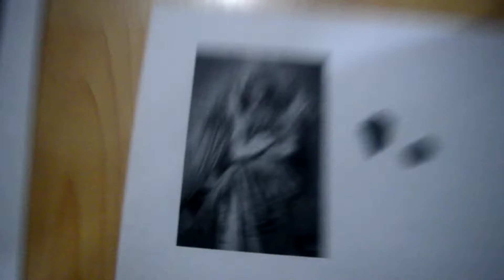Helmut Siitam Has Become An Orthodox Trotskyist Barn Swallow-Like Carian/Angel 2: His Old Man Form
After Helmut Siitam died, he could've become an orthodox Trotskyist barn swallow-like carian/angel

R.I.P. Helmut Siitam. When you were alive, you should've been an orthodox Trotskyist. I love you and will miss you.

There's an Illuminati card featuring a and called Angel Feather.

A Philippine Tale on Angels

Angels are popular spiritual creatures in Philippine religions, folklores, and tales. The tale is believed even by many modern Filipinos. The tale says angels live among us, taking active parts in our daily lives. The most popular tale on angels is that they are guardian spirits of long departed family members and relatives.

Philippine Myth has it that good people can turn into angels when they die. If a person has been good all his earthly life and dies, the tale says the choice is between being a saint or an angel. If a person chooses to be a saint, a supernatural event will happen back here on earth confirming this decision. This person’s portrait or statue may suddenly manifest supernatural qualities that will attract people and later decide on making this person a saint. Or there may be tales on spiritual apparitions.

But if one chooses to be an angel, this tale says, a new member will be added to the myriad of angels soaring and crisscrossing from heaven to earth, and vice versa. These angels, according to this tale, many of whom were former people, are often times our guardian angels. So if a good family member decides to be an angel after dying, the person becomes a “detailed” guardian angel for the family. So, the tale adds, if a mysterious rescue from danger happens to someone, a relative guardian angel is responsible.

Sidapa the god of death | philippine pre-colonial myths

Jan 28, 2016 - Sidapa is the Bicolano and Visayan Sky god of death who reaps the kalag(souls) of the dead to give to Magwayen who brings them to Sulad or ...

He was Finnish; from Finland.

I put a reindeer with the flags of Finland.

The Finnish forest reindeer is native to Finland.

Animal

The Finnish forest reindeer is a rare and threatened subspecies of reindeer native to Finland and northwestern Russia

He was told by the Nazis, Russians, the Finnish Resistance to join them. He refused. He was in danger in his country.

He had to move to Canada. He couldn't return to Finland anymore.

I was born in Meaford. He is holding me when I was a baby. I have black hair.

Finland is an Illuminati country. It has problems. The Iluminati cards predict the future. One of the cards features and is named Finland.

Finlandization (Finnish: suomettuminen; Swedish: finlandisering; German: Finnlandisierung) is the process by which one powerful country makes a smaller neighboring country abide by the former's foreign policy rules, while allowing it to keep its nominal independence and its own political system.[1] The term literally means "to become like Finland" referring to the influence of the Soviet Union on Finland's policies during the Cold War.

The term is generally considered pejorative, originating in West German political debate of the late 1960s and 1970s. As the term was used in Germany and other NATO countries, it referred to the decision of a country not to challenge a more powerful neighbour in foreign politics, while maintaining national sovereignty. It is commonly used in reference to Finland's policies in relation to the Soviet Union during the Cold War, but it can refer more generally to similar international relations, such as Denmark's attitude toward Germany between 1871 and 1940, or the policies of the Swiss government towards the German Nazi regime immediately before World War II.

I put different heads of Helmut on the winged god, Cronus.

I went to his funeral.

In another video, I put the head of his younger self on Michael, the Archangel

I put the Finnish painting, the Wounded Angel in this video.

The Wounded Angel - Wikipedia

The Wounded Angel (Finnish: Haavoittunut enkeli) (1903) is a painting by Finnish symbolist painter Hugo Simberg. It is one of the most recognizable of ...

The Wounded Angel | The Other World of Hugo Simberg

Two sullen boys carry a stretcher, bearing an angel dressed in white. The angel's wing has been wounded and her eyes are covered with a bandage.